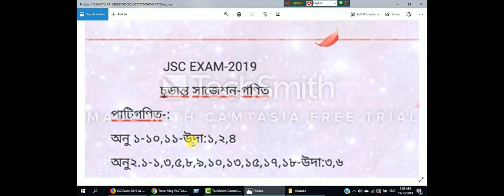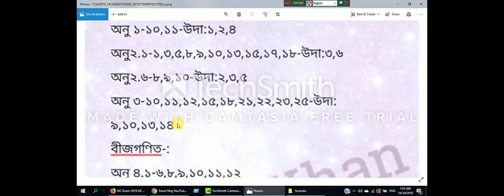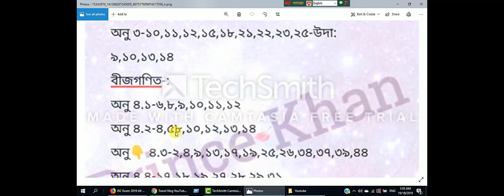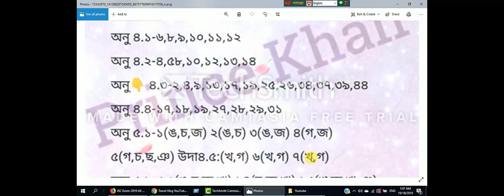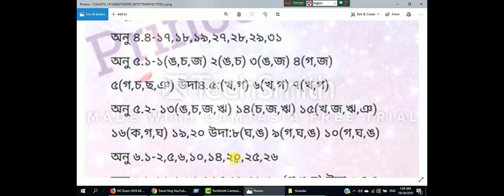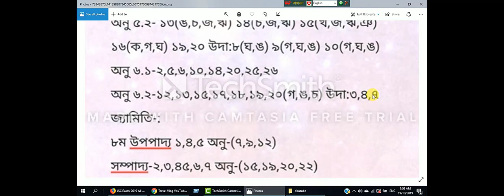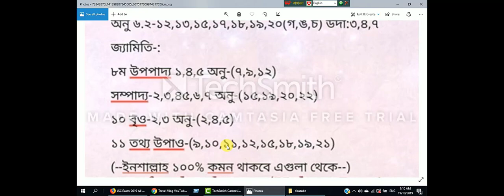JSC Math 100% common short suggestion all board 2019.JSC Math creative suggestion 2019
If you are a JSC examinee 2019 all board in Bangladesh .This video is for you .Here i presented for JSC Math 100% common suggestion 2019 all board in Bangladesh .So you must watch this full video and share with your friends .Please subscribe my channel .Thanks to all.